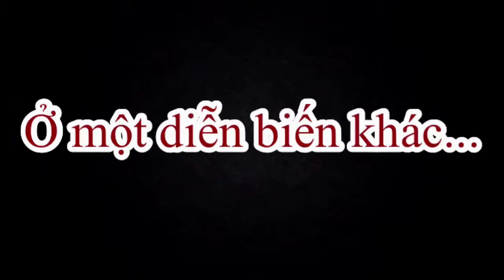Cookie Beagle Siêu Quậy Khi Tắm | Cookie Beagle Baby's First Bath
Tắm cho em ấy đúng là một thử thách của ba mẹ. Cả nhà cùng theo dõi nhé!